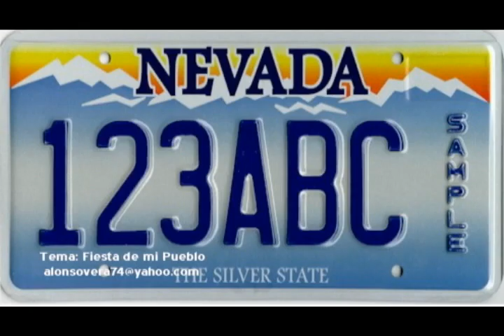Fiesta de mi pueblo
Tema: Fiesta de mi Pueblo.
Autor: Alonso Vera
Canta: Alonso Vera